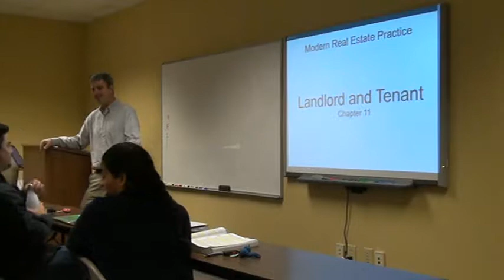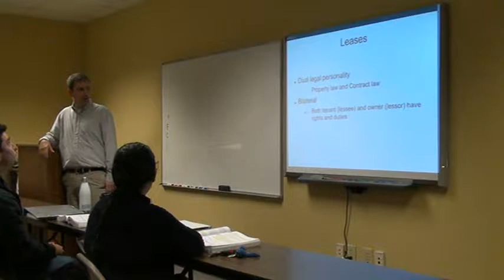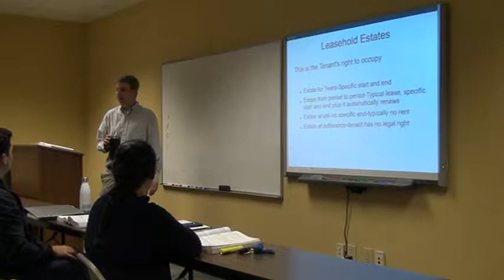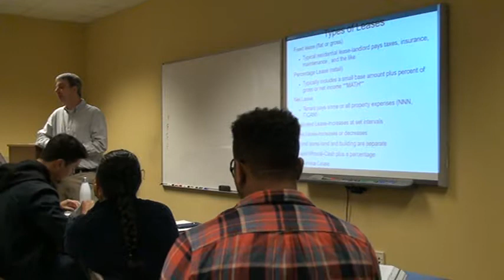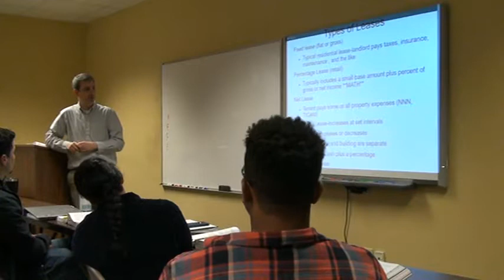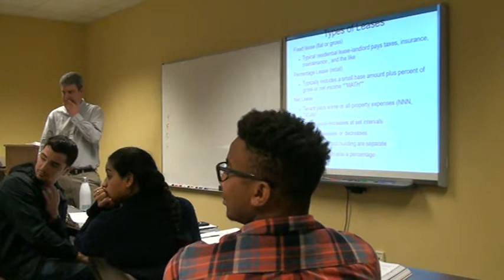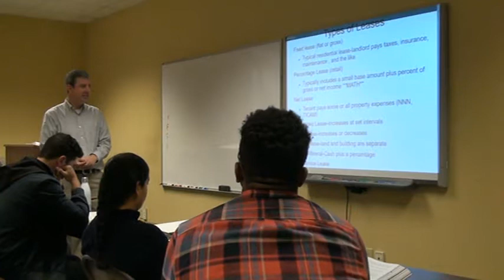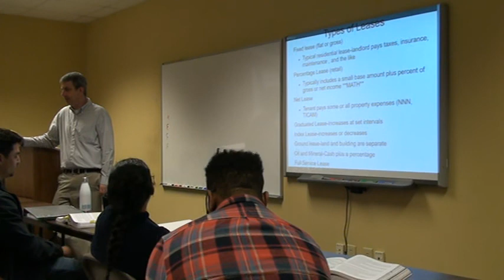Day 15 Chapter 11 Landlord & Tenant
Chapter 11 - Landlords & Tenant - page 324